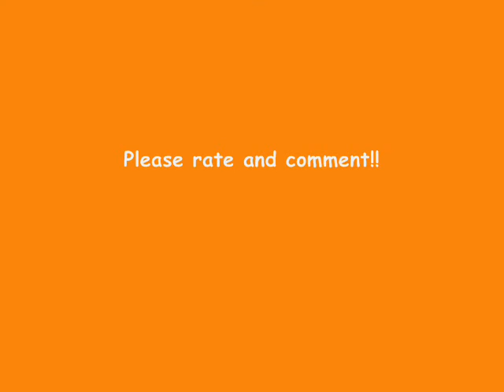Danny Messer - Boyfriend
This is just made for fun hope you like it, and yes I'm crazy I know it but I really, really like Danny Messer.